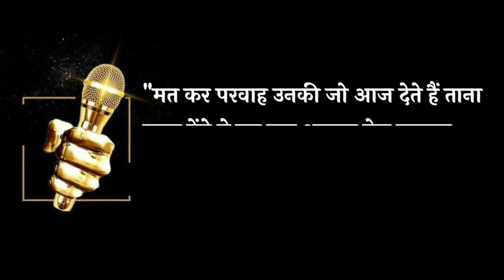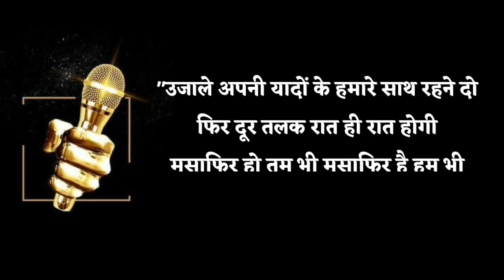manch sanchalan shayari video | shayari for anchoring script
Manch sanchalan shayari video
anchoring script shayari video